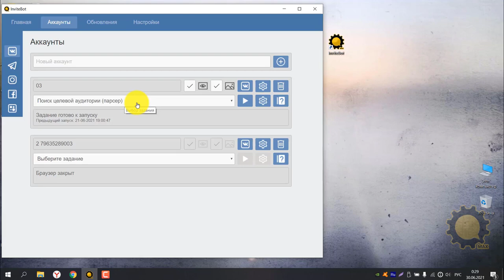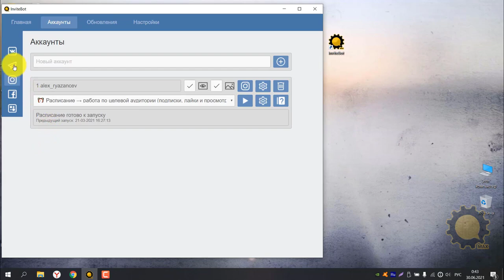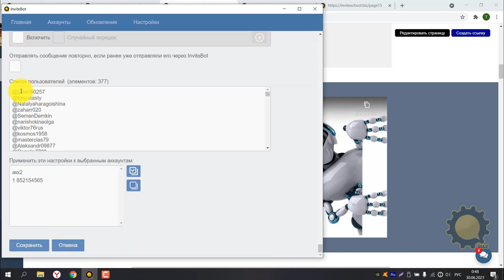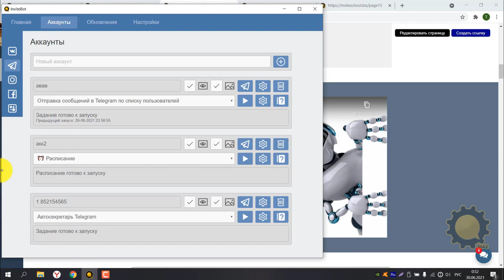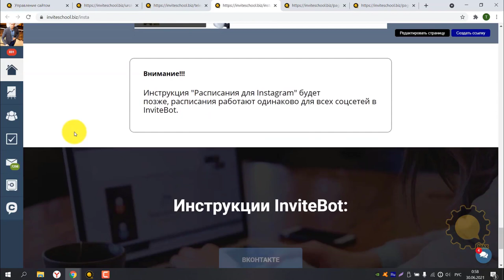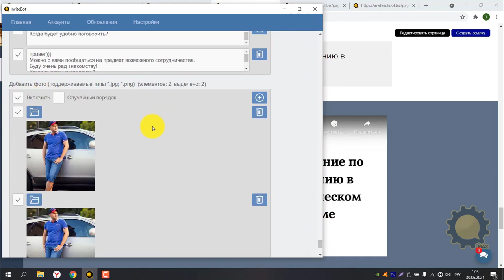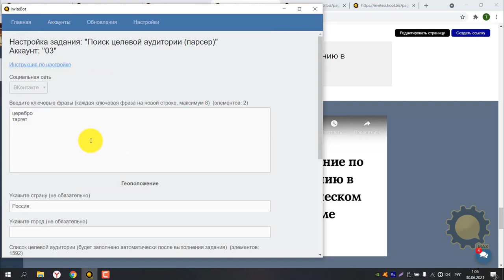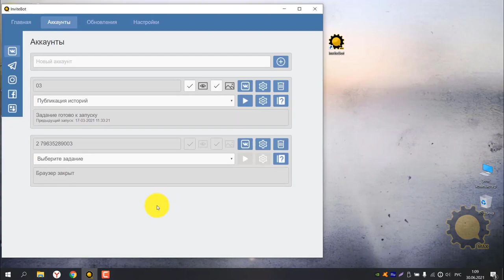Обзор и настройка InviteBot за 30 минут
Как за 30 минут настроить систему привлечения клиентов и партнеров в Твой проект с помощью InviteBot?